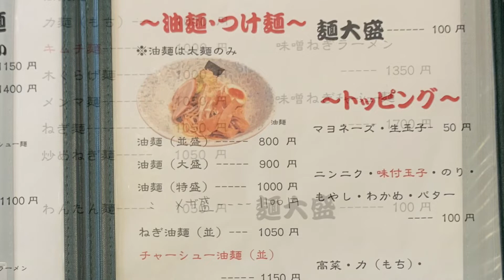中華麺 江川亭 保谷店 Chukamen Egawa-tei Houya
Chukamen Egawa-tei Houya

東京都西東京市下保谷４丁目９−１５